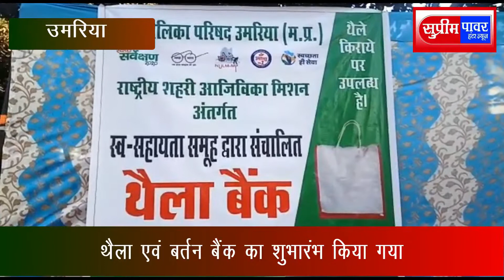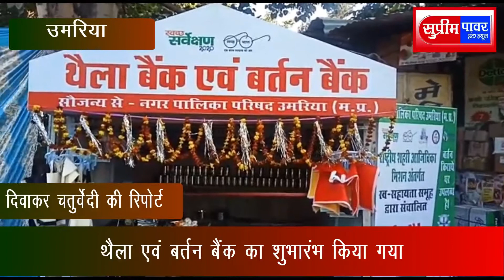थैला एवं बर्तन बैंक का शुभारंभ किया गया||आखिर क्यों जानिए इस खबर मे